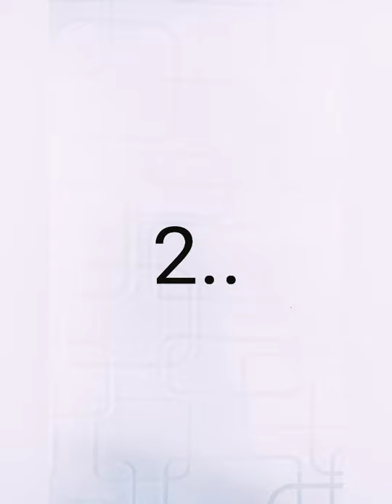Top 2 new and best Hairstyles for girls || Beautiful hairstyles 2021